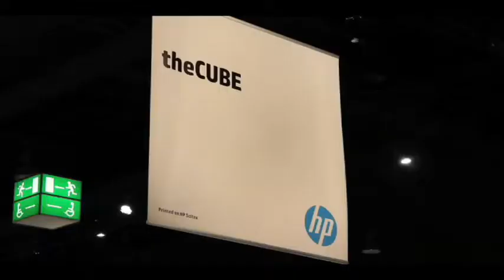Patrick Osborne - HP Discover 2012 - theCUBE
The Cube - HP Discover 2012 - Patrick Osborne, HP Storage, with John Furrier and Dave Vellante